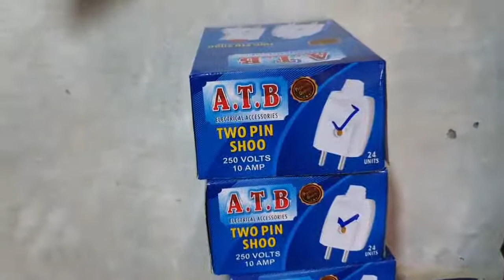Electrical switch manufacturer | switch making hand injection molding machine | electric accessoire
Plastics electrical product and plastic hardware products manufacturing. plastic manufacturing hub plastic injection molding and molding process. latest plastic product for manufacturing. trending plastic product for manufacturing. plastic raw materials use in molding machine. how to start plastic product manufacturing. electrical switch plastic molding process type of plastic product manufacturing process. switch making machine, hand injection molding machine

electric switch making machine
plastic molding manufacturing
switch manufacturing machine
hand molding machine
mini plastic injection machine
plastic electric board manufacturing
pvc switch board